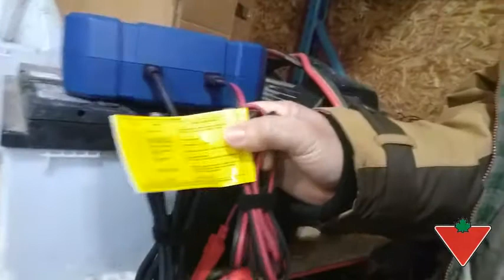MotoMaster Intelligent Battery Charger reviewed by Jesús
MotoMaster Nautilus 15/8/2A Intelligent Battery Charger features fully-automatic, 6-stage charging for all types of 12V lead-acid batteries, including deep-cycle, gel cell and AGM. Built-in intelligent microprocessor monitors battery status and regulates charge cycle to provide a faster, more thorough battery charge. Digital LED Display shows voltage, current, charging status and diagnostic fault codes.